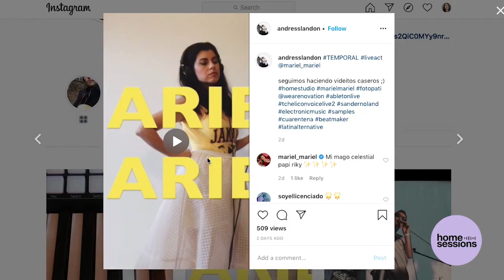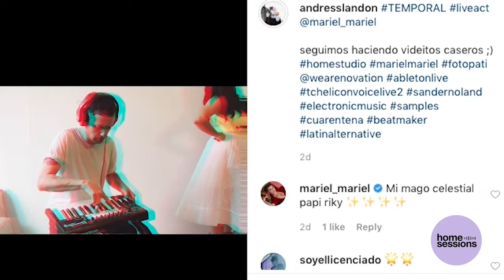Andrés Landon en Músicxs En Cuarentena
MusicxsEnCuarentena / Postales de Casa junto al gran músico multiinstrumentista, compositor y productor chileno Andrés Landon.

Estamos muy contentos de compartir con ustedes la primera cápsula audiovisual realizada de manera colaborativa con artistas, en tiempos de pandemia, cuarentena y aislamiento social, creemos que todos tenemos algo que decir por lo tanto queremos seguir compartiendo música, testimonios y valoramos la confianza de Andrés Landon en nuestro proyecto.

En está cápsula tenemos la oportunidad de escuchar una gran versión de la canción Nada de su último disco Esquimal, interpretada desde su estudio, nos comparte una reflexión de  por que eligió esta canción en estos momentos y su significado, de como somos todo y nada a la vez.

Andrés nos cuenta sobre su rutina en cuarentena en su hogar, su rol como padre, nos muestra su estudio y nos comparte como en este tiempo ha seguido creando y produciendo contenido valioso junto a Mariel Mariel en lives act desde su casa.

Los invitamos a disfrutar de esta mini sesión + testimonios y reflexiones de cuarentena junto a Andrés Landon.

Santiago, Abril 2020.